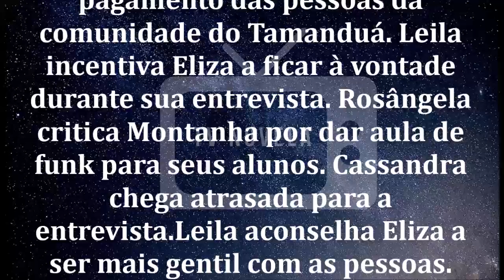🔷 Totalmente Demais 21/05/2020 | Capítulo 46 | 21 de Maio | Quarta-Feira| Resumo